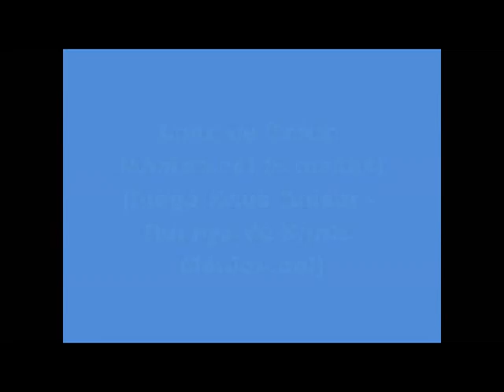Luna Sta mónica 5 meses 10 10